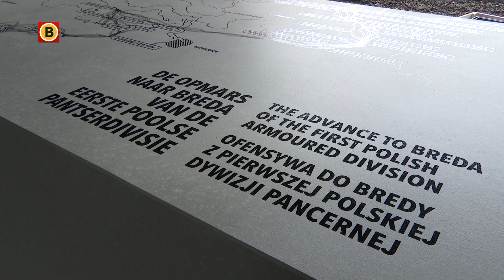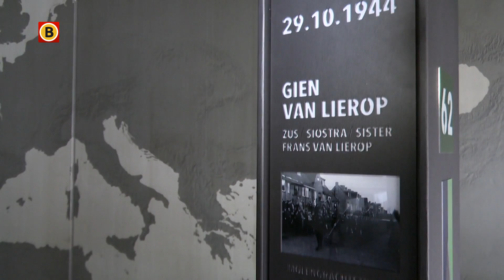Generaal Maczek Memorial in Breda bijna klaar: 'om het Poolse verhaal niet te laten vergeten'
Aan de achterkant van het Pools Militair Ereveld aan de Ettensebaan in Breda wordt hard gewerkt aan de voltooiing van het Generaal Maczek Memorial. Op 31 maart wordt het geopend door de Commissaris van de Koning Wim van de Donk en de Bredase burgemeester Paul Depla.  "Aan de buitenkant is het gebouw helemaal klaar. We hebben dus nog vier weken om de museale inrichting af te ronden", vertelt een trotse voorzitter Willem Krzeszewski van de Stichting Generaal Maczek Memorial, terwijl op de achtergrond het interieur wordt afgewerkt.